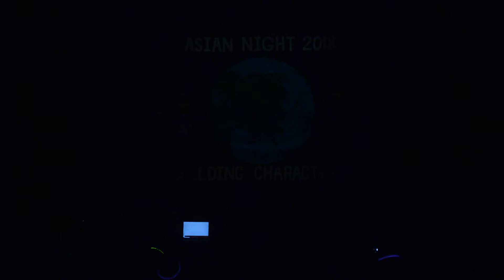To Be Continued | BLS Bboy Club | BLS Asian Night 2018 "Building Characters"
Performed By
Patrick Ly, Alan Kuang, Alicia Yu, Isaiah Monroig, Austin Wang, John Nagasawa, Jason Toy, Jason Wei, Thomas Wong, Aaron Valenzuela, Jinwoo Kim

Filmed by Devin Edwards.

The music performed does not belong to me and I am not being compensated in any way, shape, or form.